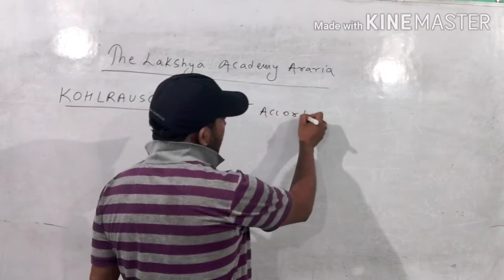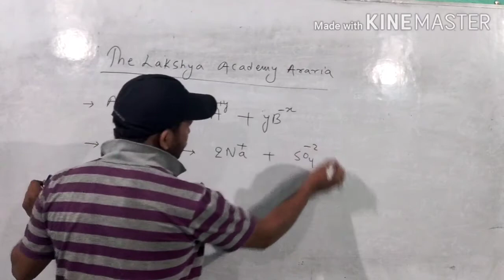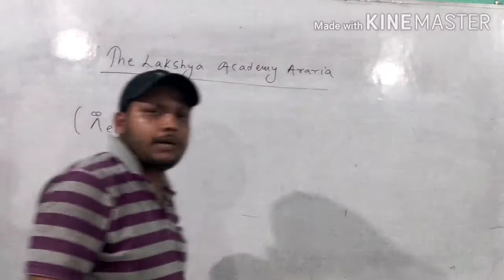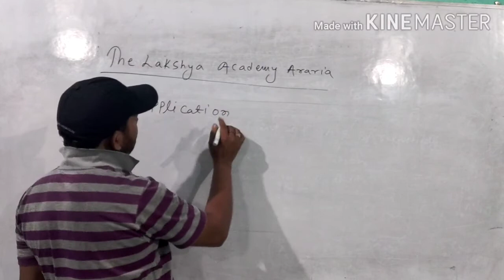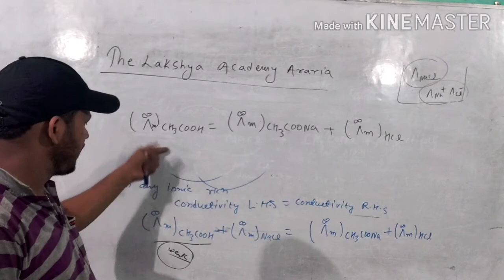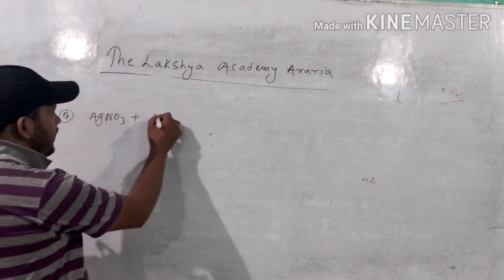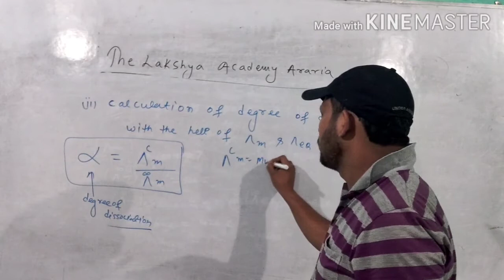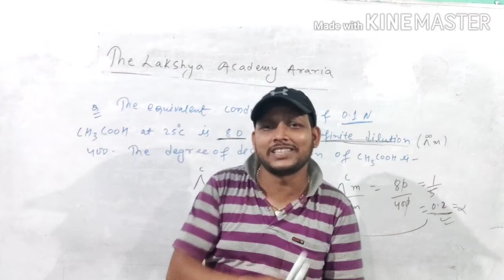Kohlrausch's law Electrochemistry Lec-18